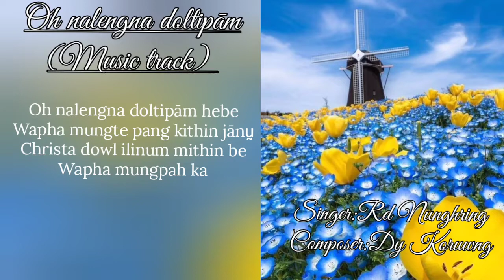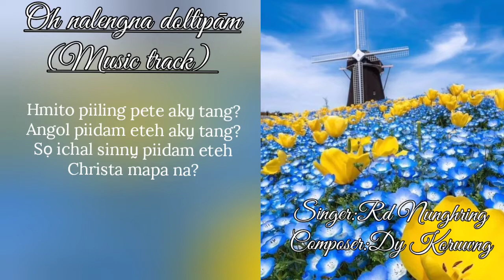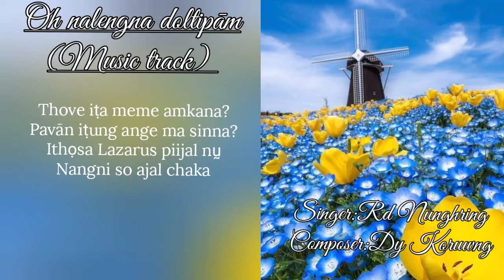Oh nalengna doltipam (music track) || Rd Nunghring ||Samaritan team || Anāl gospel song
Oh nalengna doltipam (music track)